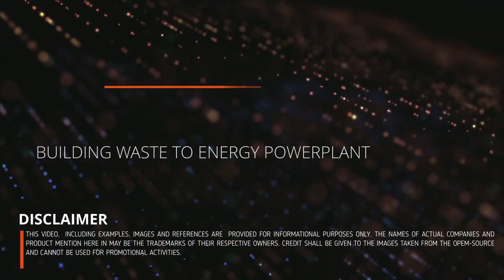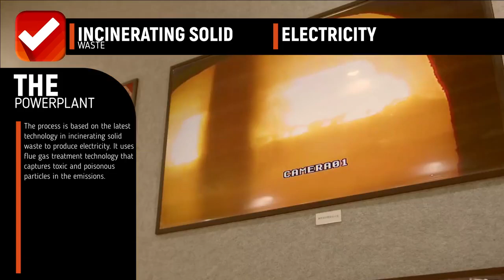WASTE TO ENERGY CEBU PANGASINAN POWER PLANTS